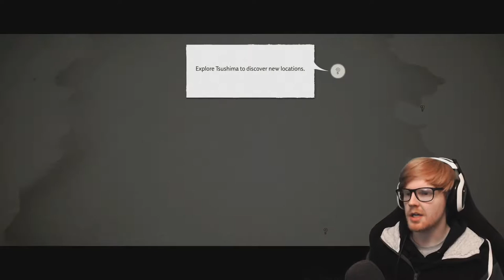Ghost of Tsushima - Livestream VOD | Playthrough/Let's Play | Cam & Commentary | P1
This video is the first Livestream VOD of our playthrough of Ghost of Tsushima!

Ghost of Tsushima is a 2020 action-adventure game developed by Sucker Punch Productions and published by Sony Interactive Entertainment. Featuring an open world, the player controls Jin Sakai, a samurai on a quest to protect Tsushima Island during the first Mongol invasion of Japan. The game was released on July 17, 2020 for PlayStation 4.

Gameplay starts at: 4:44!
We are playing on Hard Mode on PS4. Gameplay streamed to Twitch via OBS studio.

Ghost of Tsushima is an action-adventure stealth game set in Feudal Japan and played from a third-person perspective. The game features a large open world, without waypoints, which can be explored without guidance. Players can engage in direct confrontation with enemies and can chain up a series of fatal strikes after highlighting specific enemies. Alternatively, using stealth allows to evade enemies and strike them silently with tools such as firecrackers to create distractions, smoke bombs to disorient alerted foes, and kunai for striking multiple enemies.

In 1274, a Mongolian invasion fleet led by Khotun Khan lands on the Japanese island of Tsushima. Jin Sakai joins with the rest of the island's local samurai, led by his uncle Lord Shimura, in an attempt to repel the invasion. The battle ends in disaster, with the samurai army killed, Lord Shimura captured, and Jin grievously wounded and left for dead. Jin is found and nursed back to health by Yuna, a local thief, who informs him that most of Tsushima has already fallen to the Mongols. Realizing that he cannot defeat the Mongols by himself or with traditional samurai fighting tactics, Jin begins scouring the island to recruit allies and learn fighting techniques to aid in his quest to rescue Lord Shimura. This is where our story begins.

We do a lot of random, conversational tangents and spontaneous moments in which I stop playing in order to chat to the stream. I know that this breaks up the consistency of the play through and can be irritating for viewers that are watching purely for the gameplay. We are pretty new to the whole streaming thing and I'm currently trying to get better at it as we go. Know that I want to bring y'all the best quality that I possibly can and I'm aiming to improve with every stream we do.